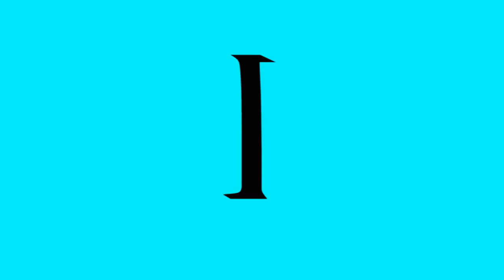REUPLOAD Full Best Animation Logos in G Major 16